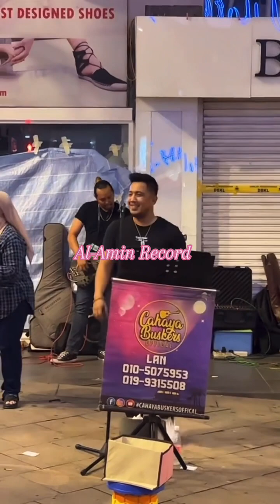AKAK MOON FEAT LAN DANGDUT=BUJANG SENANG(Cover)